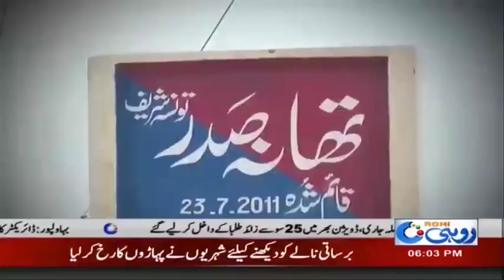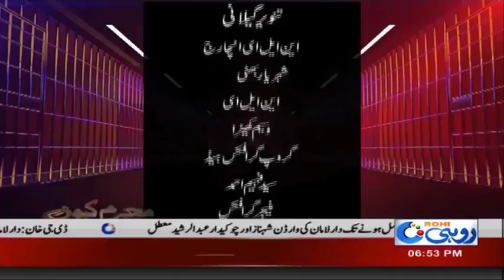Mujrim kon | 18 Aug 2018 | Rohi